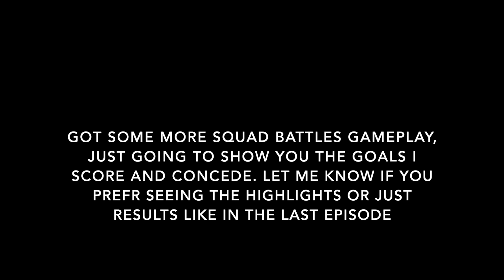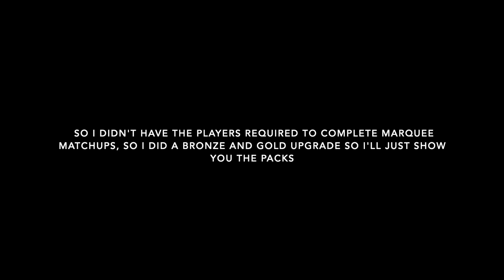Our First BPL Squad (FIFA 21 Ultimate Team #2)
Apologies for some of the audio issues, will hopefully be sorted for future episodes.